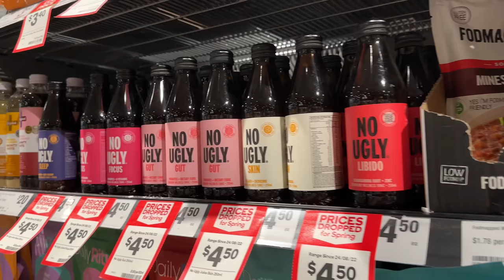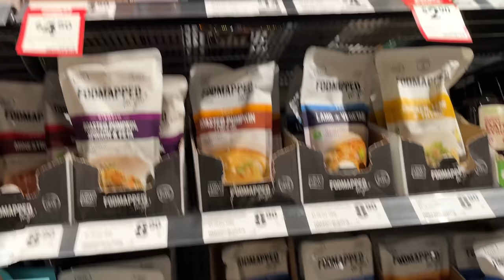WHY WE MOVED To Australia | Diana Zubiri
This is WHY WE MOVED to Australia, and we can't believe that it is two years since we moved here this coming October. We always see in the comments why did we move? And when are we coming back? But for now we are happy with our simple life, just us, our kids and our family. The kids go to school, play sports, have so much family time together and have also become so much more independent here that we couldn't ask for more.

dianazubirismith
thisisandysmith
aliyahrosesmith
amirajadesmith